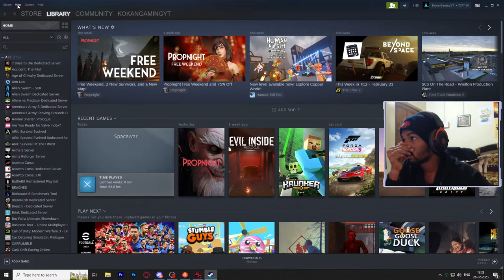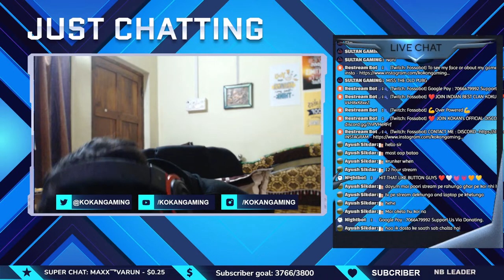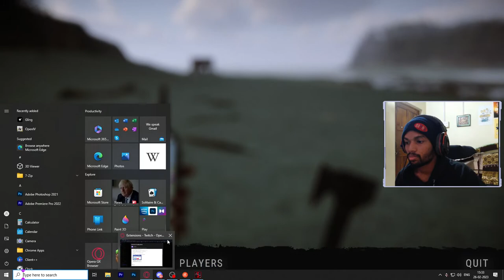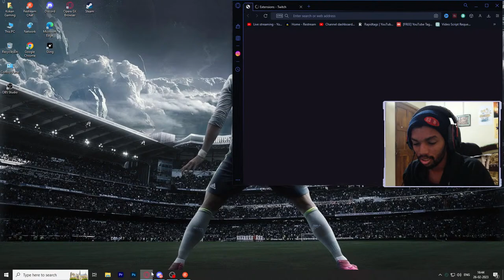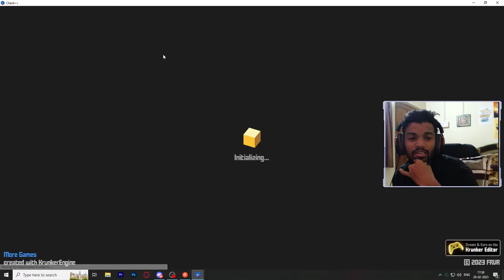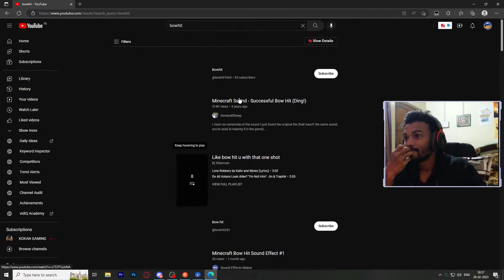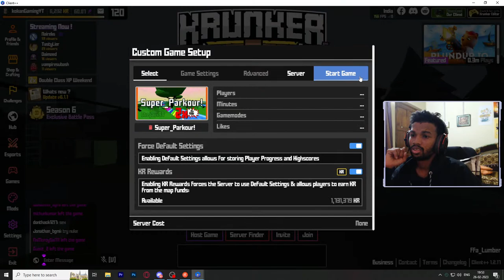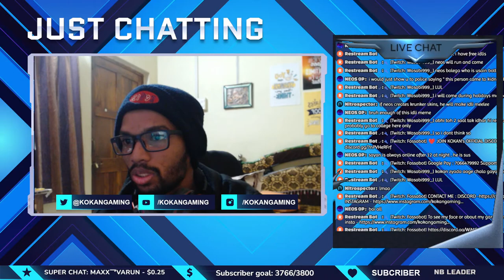Get Your Game On - Krunker Live Stream Starts Now! LiveStream For 12 Hrs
** Use My Referal Link When You Create A New Account In Krunker
                      It May Help Me To Be Partner In Krunker

** Songs Which Are Played From This Channel **

 ∆  CONDITION TO USE THE SONG  ∆
       (Give Credit of my song in your content )

p=profile&q=kokanGamingYT

・PC Specs!

Monitor - VIEWSONIC  Viewsonic

Graphic Card - MSI GeForce 6GB 1060

RAM - 16GB DDR4 Hyper X

UPS - 1000V Artis

Keyboard - Gamidas Ares

Mousepad - Redgear (LARGE)

Respect Mods And Every Individual On The Stream!

About Me

• SAHIL KAREKAR

• age : 25